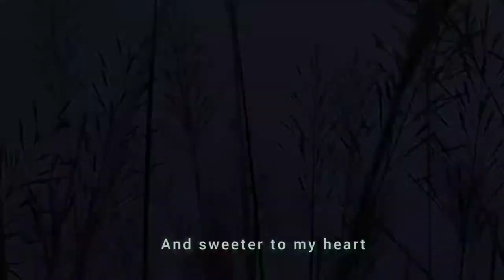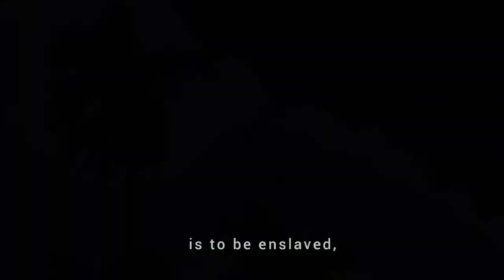Defeat - Kahlil Gibran